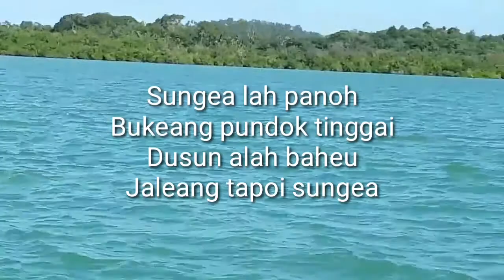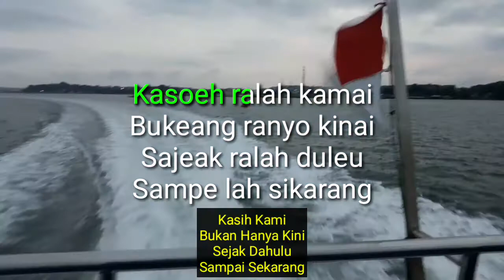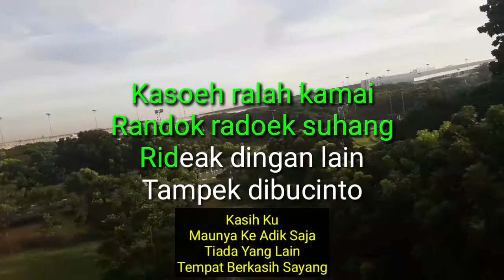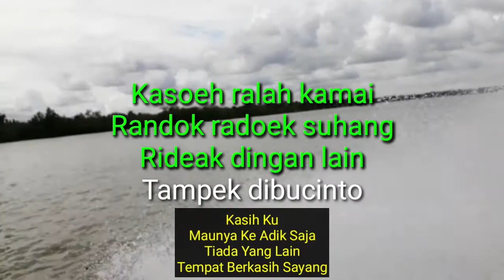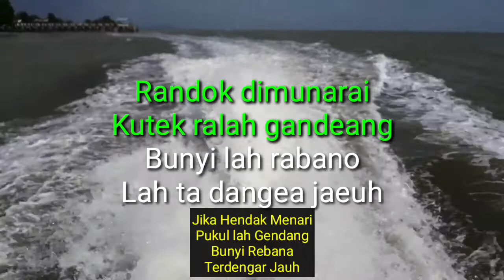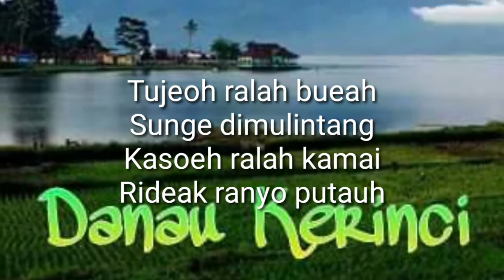Kasoeh Rideak Putauh Karaoke Lagu Sei. Penuh - kerinci Jambi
Tale Kincai Lama
kasoehrideakputauh
terjamahan translate
rentakkudo kincaimajeu
Punggur
organtunggal
kerinci hkts
wisata